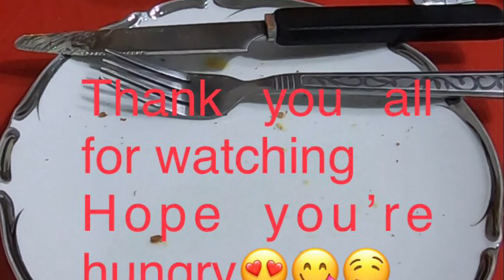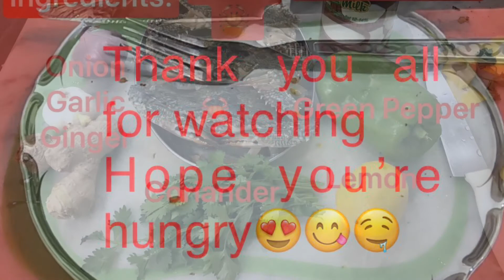How to cook Crabs in Coconut milk with a twist of lemon in the simplest way. 🍋 🦀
My own version of cooking sea crabs 🦀 with coconut milk and a twist of lemon.
All ingredients are in the pictures included in the video.